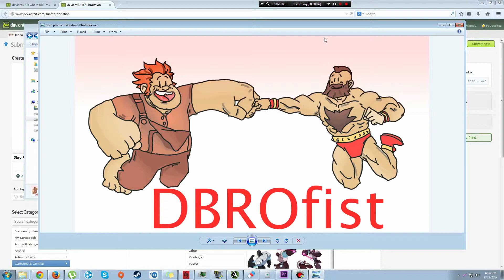Evilhouse tries to Deviant Art XD